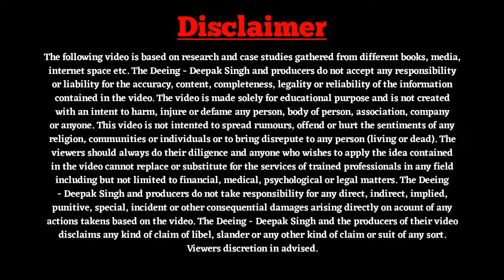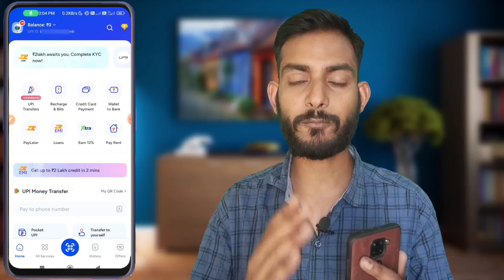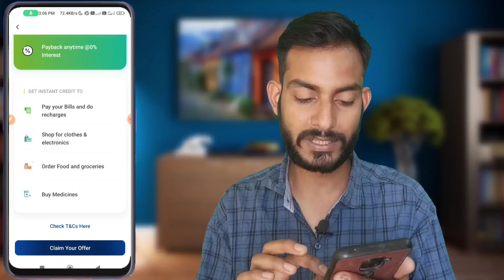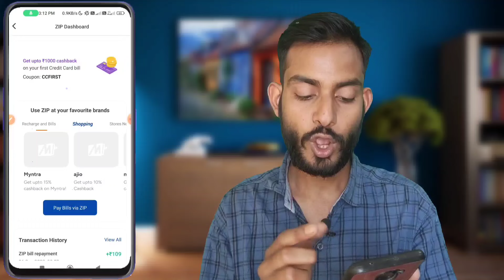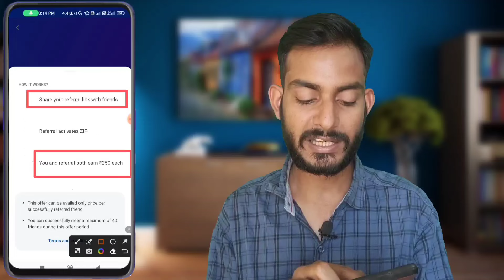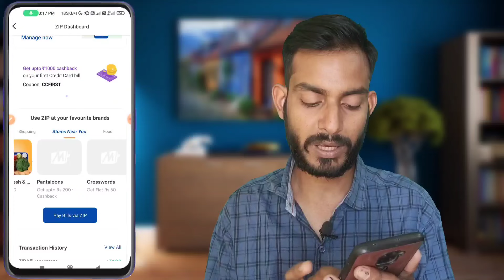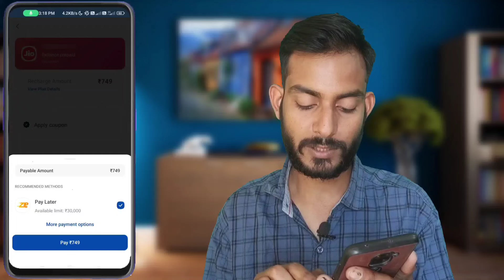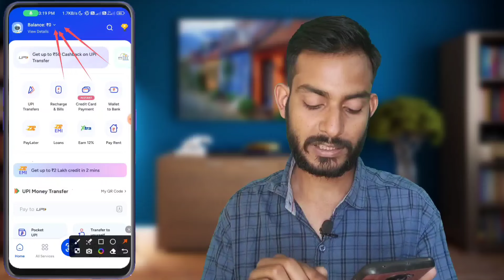New Signup Bonus Earning App | Best New Refer And Earn App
Wireless Mice
Gorilla Tripod
2nd Mobile
Bluetooth Speaker

Best refer and earn app without investment
New demat account signup bonus
New demat account without trade
Signup bonus demat account refer and earn
Without trade refer and earn
Without trade referral program
New refer and earn application 2024
Refer and earn new demat account
Highest paying demat account
Highest paying refer and earn program
Highest paying refer and earn
Best referral program 2023
Demat account payment proof
Highest paying referral program
Highest paying demat account refer and earn
New demat account referral program